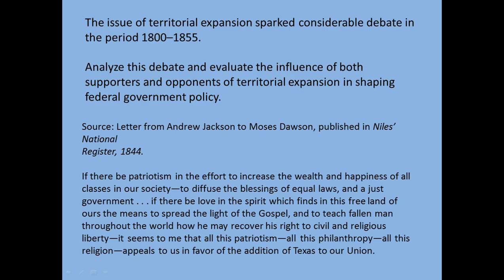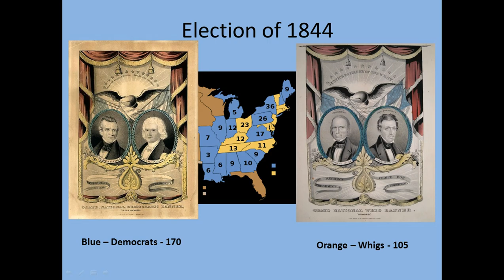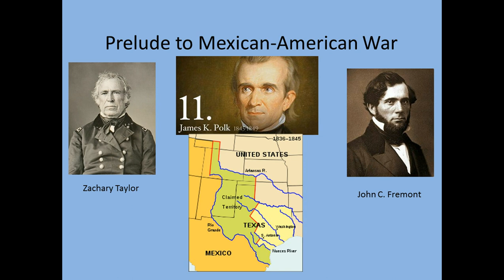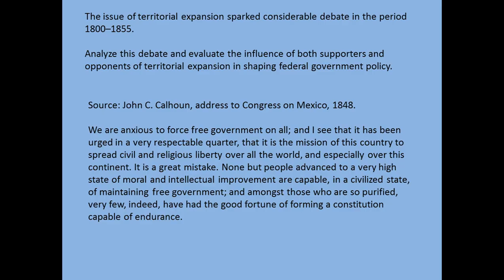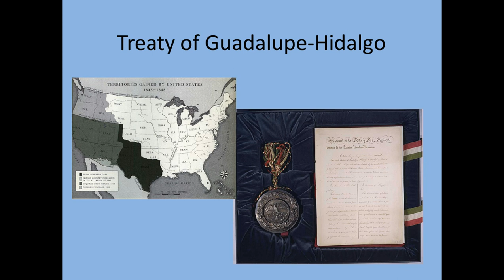13 4 The Mexican American War